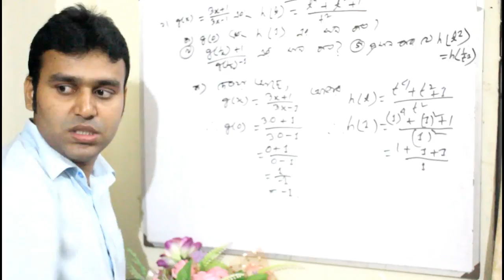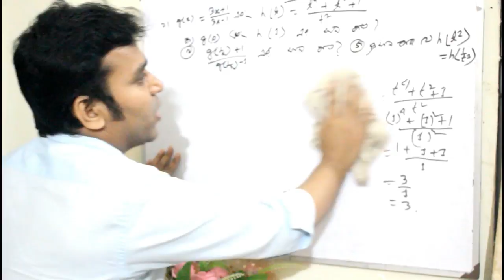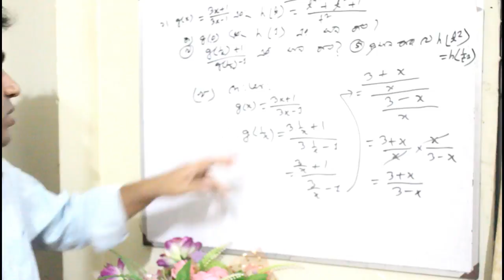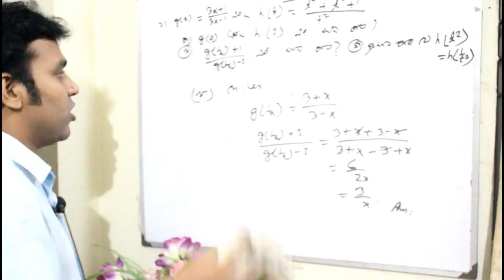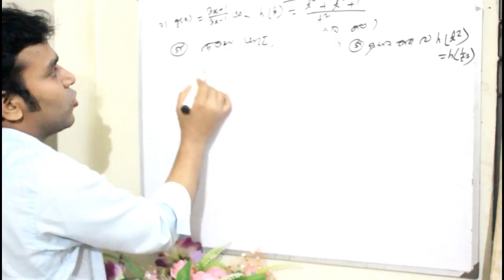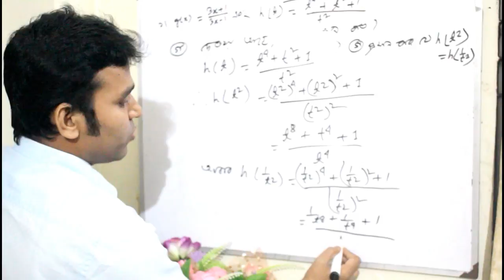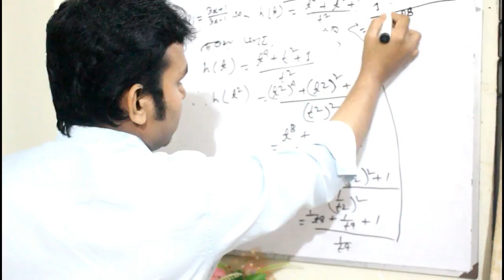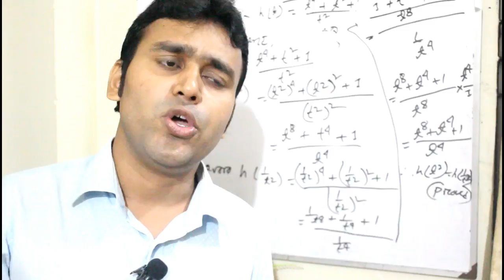SSC Math board question solution 2018 .SSC Math chapter 2.2 (Function ) solution 2018.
This video is very important for the students of class 9-10 .Its also very important for the SSC Examine of 2019 .so every body must watch this full video and like ,comments ,share with your friends .Please subscribe my channel .Thanks to all